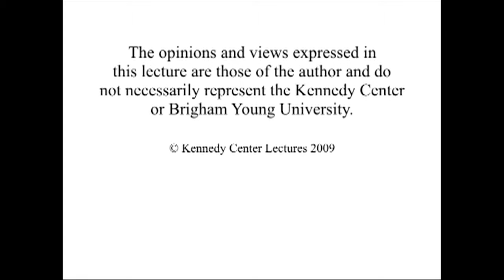Taiwan’s Elections—American and Chinese Interests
Douglas H. Paal
Vice president for studies, Carnegie Endowment for International Peace

10/12/2011